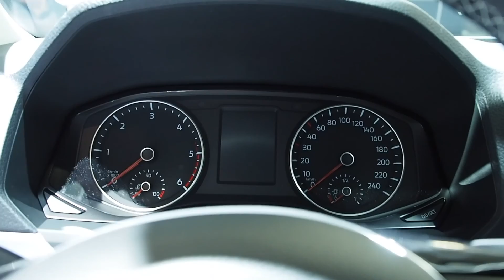Volkswagen Amarok 2017 In detail review walkaround Interior Exterior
Hello to MotorCarTube and a new car check. Today we present the 2017 Volkswagen Amarok, enjoy the detail view in the interior and exterior. Thanks for view! You always want to see the latest?